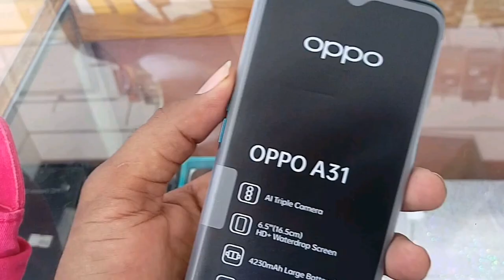OPPO A31 Price and Unboxing in Saudi Arabia, OPPO A31 Full Review in Urdu or Hindi, OPPO Mobiles,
OPPO A31 Price and Unboxing in Saudi Arabia, OPPO A31 Full Review in Urdu or Hindi, OPPO Mobiles, Oppo Mobile Rates in Saudi Arabia, Saudi Arabia Markets Oppo Mobile Rates, Oppo in Saudi Arabia, Saudi Arab Me Oppo Mobile Ka Rate Kia Hai, Oppo A31 Price, Oppo A31 Ka Rate Saudi Arab me kia hai, Oppo Mobiles k Rates Saudi Arab, What the Price Oppo A31 In saudi arabia,